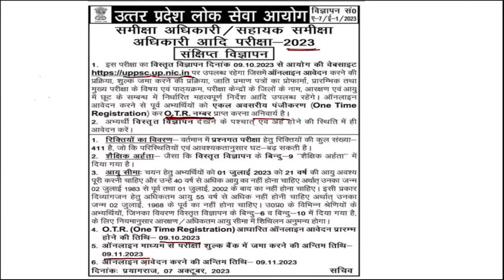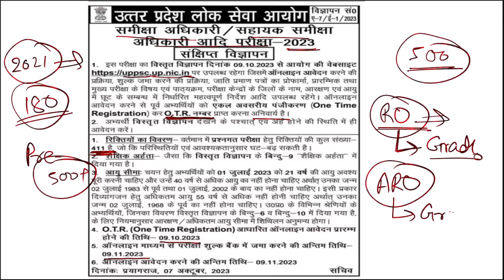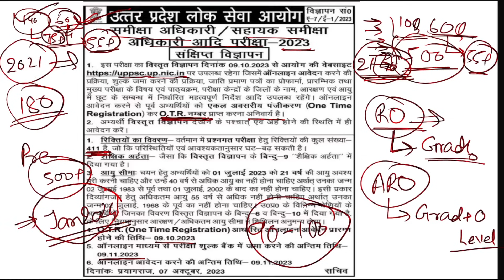RO/ARO NOTIFICATION 2023 OUT! ro/aro का फॉर्म कौन-2 भर सकता है? by krishna academy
ro/aro NOTIFICATION OUT
RO/ARO 2023 NOTIFICATION JARI
RO/ARO KI TAIYARI KAISE KAREN
PAHLI BAAR ME RO/ARO EXAM KAISE PAS KAREN